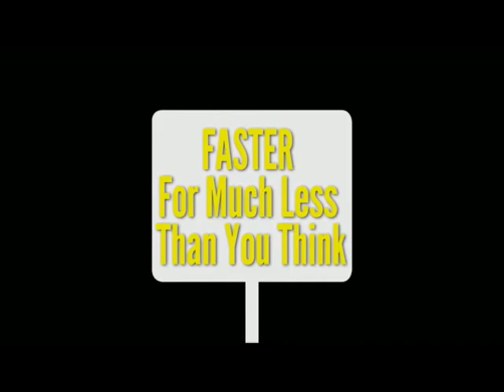Video Marketing Near Orange County California- About Us Video Video Production Services Video Produc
Check us out online! Video Marketing Near Orange County California- About Us Video Video Production Services Video Production Company
Sunnyland Pictures is your local, full service video production and editing company. Visit us online and learn how we can attract new clients to your business with an informative and creative video. We have been creating custom videos for clients nationwide. Our award winning team is here to assist you.